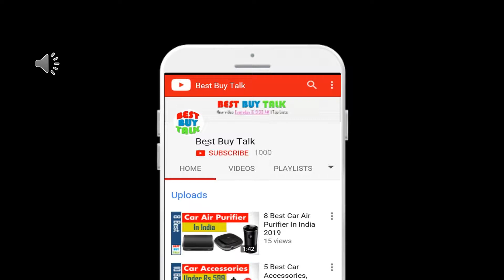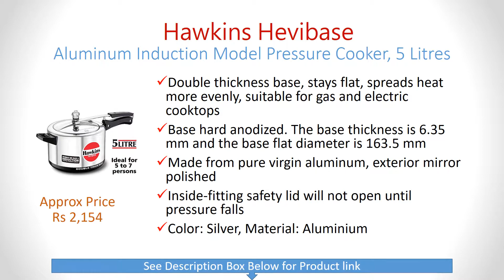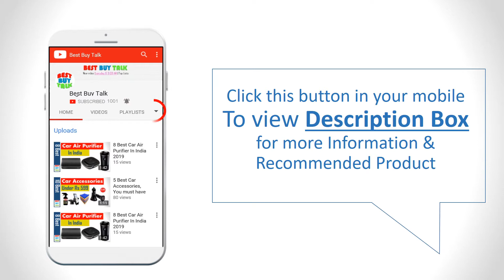✅9 Best Pressure Cooker in India 2024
✅Buy on Amazon👇👇
1. Hawkins Stainless Steel Pressure Cooker, 5 Litres, Silver

2. Prestige Deluxe Alpha Stainless Steel Pressure Cooker

3. Hawkins Hevibase Aluminum Induction Model Pressure Cooker,

4. Pigeon by Stovekraft Deluxe Aluminium Pressure Cooker, 12 Litres

5. Pigeon by Stovecraft Favourite Aluminium Pressure Cooker

6. Hawkins Contura Hard Anodized Pressure Cooker, 3 Litres

7. Pigeon by Stovecraft Favourite Aluminium Pressure Cooker

8. Prestige Deluxe Plus Hard Anodized Pressure Handis

9. Hawkins Hevibase Aluminum Model Pressure Cooker
9 Best Pressure Cooker in India

which pressure cooker is best?
what is a pressure cooker?
what is pressure cooker?
which pressure cooker is best in india?
which is the best pressure cooker in india?
which is the best pressure cooker?
what is induction pressure cooker?
which type of pressure cooker is best?
what is safety valve in pressure cooker?
what is the price of pressure cooker?
which metal is used in pressure cooker?
what type of pressure cooker is best?
what is the difference between pressure cooker and rice cooker?
which is better stainless steel or aluminum pressure cooker?
which pressure cooker is better inner lid or outer lid?
what is boiling point of water in pressure cooker?
what happens in pressure cooker?
which company pressure cooker is best?